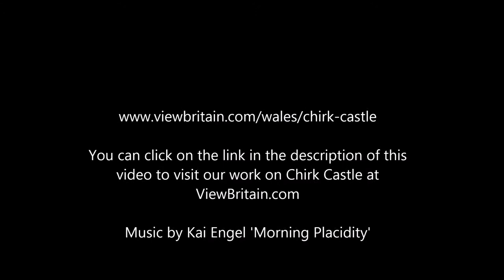Chirk Castle, Medieval Castle in Wales Video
Chirk castle now stands proud amongst the chain of defence castles built in North Wales under the reign of Edward l, including castles such as Beaumaris, as not only a defence fortress but a family home too. Built in 1295 and completed in 1310 by Roger Mortimer, Chrik castle still boasts original features such as the 700 year old medieval dungeon and tower..